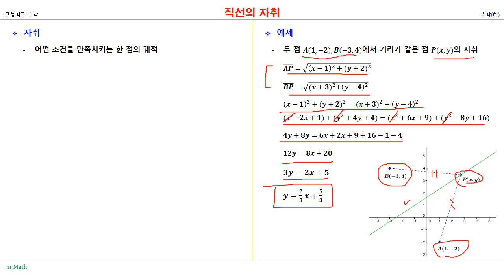고등학교 수학(하) - 직선의 식, 방정식, 점과의 거리, 교점, 자취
[고등학교 수학(하)]
직선의 방정식(직선의 식, 방정식과 직선,두 직선의 교점을 지나는 직선, 점과 직선의 거리, 직선의 자취, 요점정리, 예제해설). Properties of first order equations.